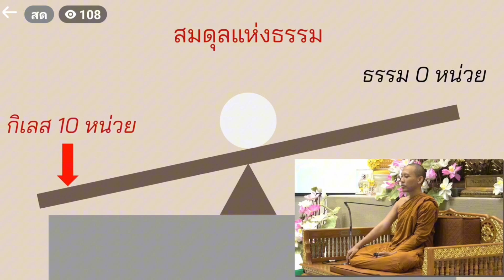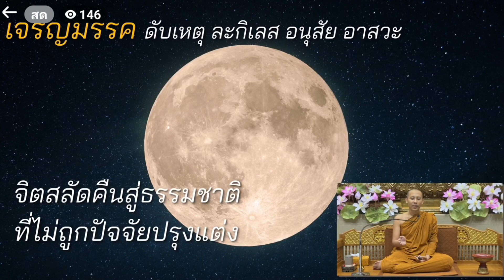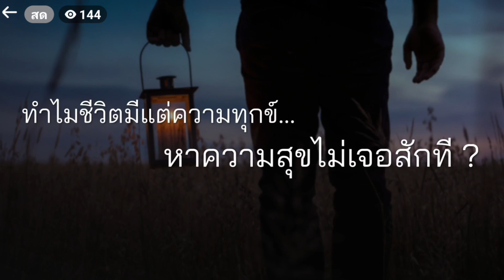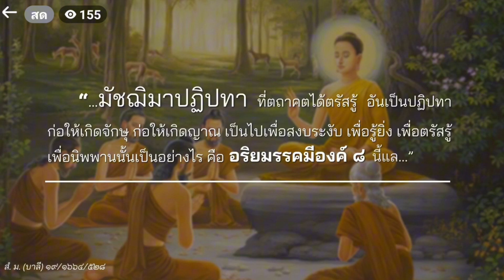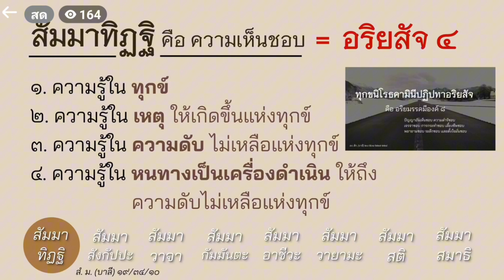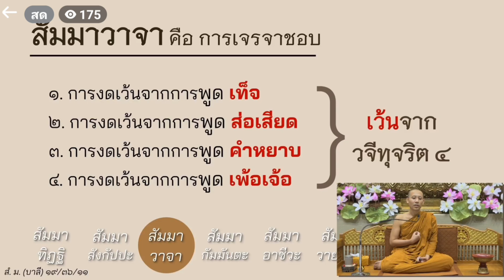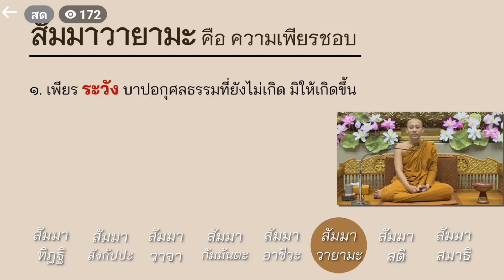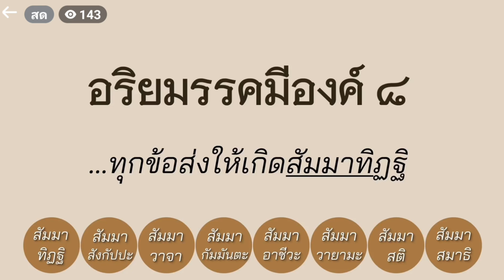ธรรมบรรยาย อริยสัจ อริยมรรค หนทางพ้นทุกข์ 2/4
เทศน์โดย  พระอาจารย์วรินทร

จากเพจ ธรรมอารี วิถีแห่งความร่มเย็น